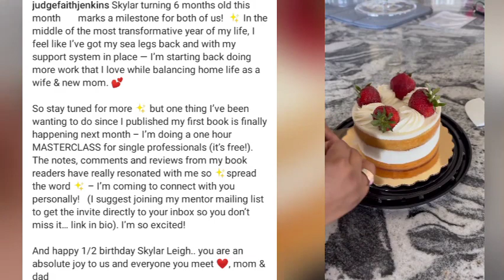judge faith jenkins and kenny lattimore/celebrate Baby Skylar 6 months in style